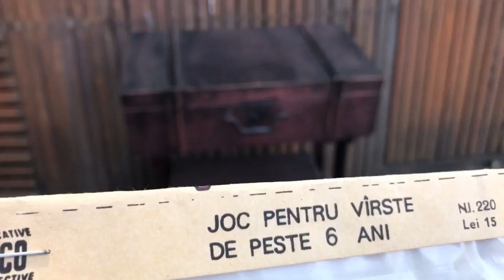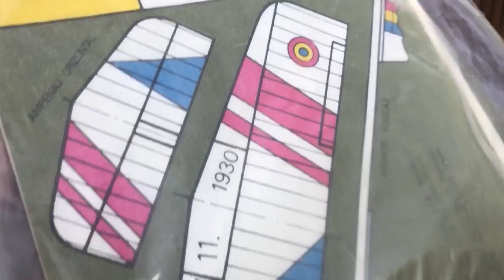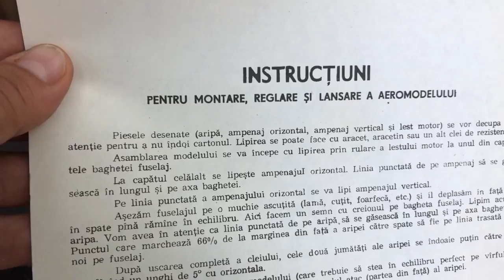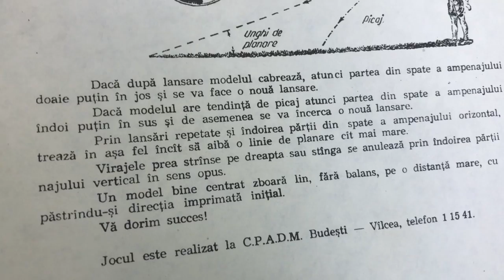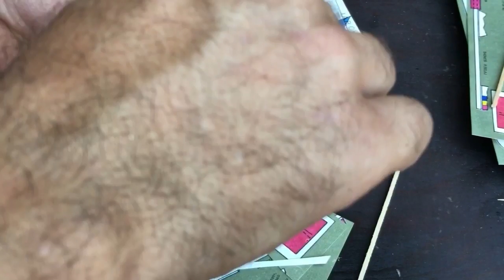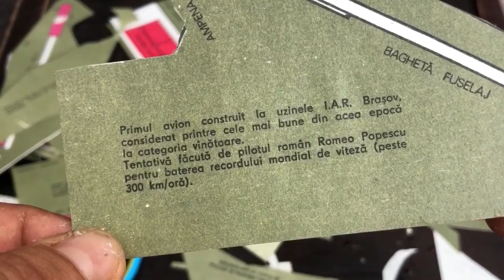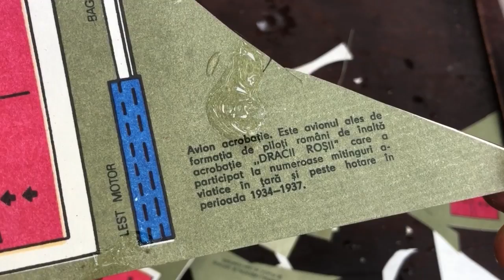Aripi Românești (Romanian Wings), 1987 DIY-toy, with six simplified models of real Romanian aircraft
Produced in Budești, Vâlcea, under the brand JECO (Educational Toys for Children), the "Romanian Wings" set costs 15 lei in 1987 and was considered a toy that "was worth the money". That's because it depended only on the child who made the six simplified models of Romanian real aircraft (IAR CV11, IAR 16, IAR 24, RG 7 Hawk, RM 11 and ICAR Universal) how durable it will be and how long it will last.
In 2021, this cool toy, "Romanian Wings" went through the unboxing procedure for the Romanian Museum of Brands
We made the six planes. Maybe not as patiently as a child would have. And gues what? The planes are flying. Even 50 years after its invention by some simple people from Budesti, Valcea, this toy is worth the money.